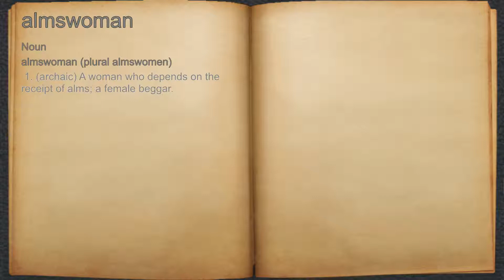What does almswoman mean?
A spoken definition of almswoman.

Intro Sound:
Typewriter - Tamskp